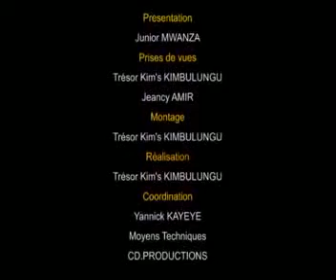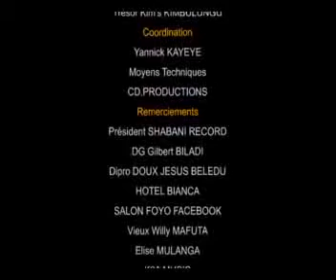FALLY IPUPA A LINGI A PRODUIRE ROBINIO MUNDIBU " LE SECRET "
Celle ci est une emission congolaise  "Gratuite,'' qui parle de

Nous nous engageons à vous apporter les emissions congolaises dans leur ensembles

Nous promettons de vous apporter les emissions congolaises  les plus intéressantes produites depuis la République Démocratique du Congo dans leur ensembles.
Ces emissions sont les meilleures et les plus sollicitées actuellement. Elles sont  offertes gratuitement par  CD TiVi aux amoureux et passionnes des emissions congolaises que vous êtes.

Merci pour votre souscription aux meilleures vidéos des emissions congolaises

Couvert par AFOREVO. Offert par cdtivi.